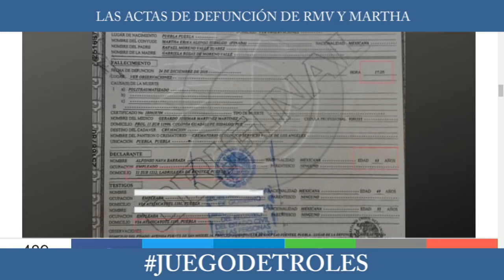Juego de Troles 30/09/19 Bloque 04 Las actas de defunción de RMV y Martha